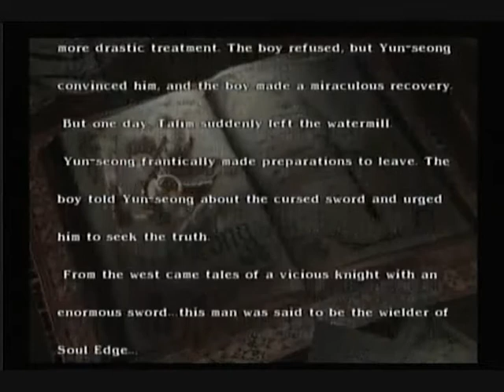Soulcalibur 3 tales of the soul mode Yun-Seong part 1